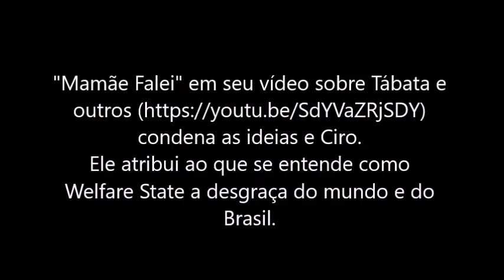MBL não compreende o Estado de Bem Estar Social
Ou pela conta bancária: Itau. Agência: 1624. Conta Poupança: 19613-3/500